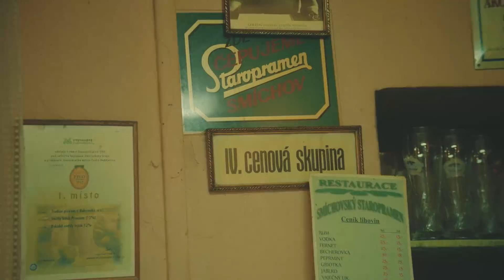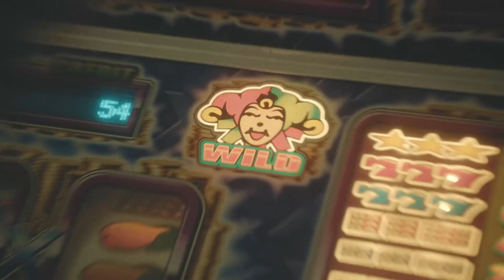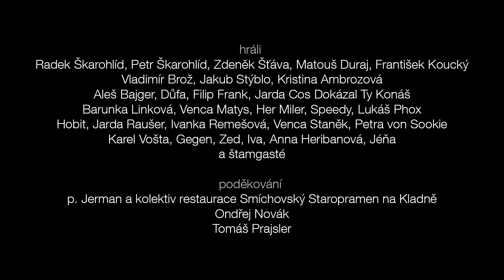Hentai Corporation – Synthetic Limits (Of Blossoming Omnipotence) [Official Video]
Lyrics: Radek Škarohlíd

Vyrobili: Vodrážka, Kotas, Kaifosz
Produkovali: Stefan Motika, Daniel Kühn
Ostřič: Jakub Ptáček, Helena Fikerová
Barevné korekce: Michal Křeček
Správa dat: MagicLab
Kamerové vybavení: Biofilms
Koordinátorka castingu: Barunka Linková

Poděkování:
p. Jerman a kolektiv restaurace Smíchovský Staropramen na Kladně, Ondřej Novák, Tomáš Prajsler